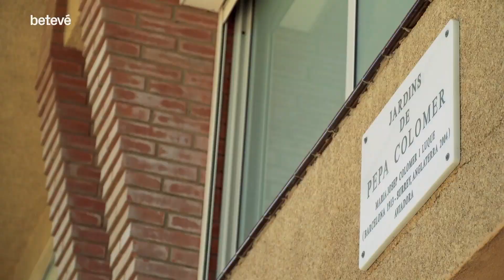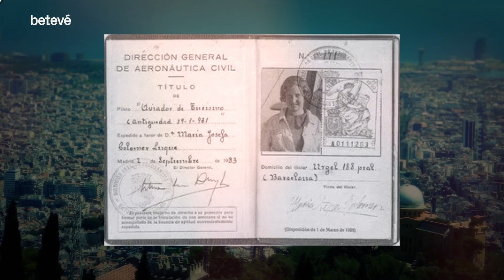Maria Pepa Colomer, la primera pilot catalana | betevé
Maria Pepa Colomer va fer realitat el seu somni de volar convertint-se en pionera de l’aviació catalana. A la Sagrera hi ha uns jardins que recorden aquesta aviadora, la primera dona amb llicència de pilot. Mercè Martí, pilot i empresària, va conèixer Colomer a finals dels 90 i en recordava la seva figura en aquest capítol de ‘Va passar aquí’.

Dues pilots, dues èpoques
Mercè Martí va tenir notícies de Colomer a finals dels 90 quan preparava una expedició aèria per l’Àfrica. Aleshores  va descobrir que una de les pioneres de l’aviació catalana encara estava viva i va decidir que l’havia de conèixer.

Martí explica que ella i Pepa Colomer i es van fer amigues i recorda que a Colomer li brillaven els ulls cada cop que explicava que havia volat. La recorda com una persona inquieta, amb caràcter i geni. Una dona valenta. De petita s’havia llançat pel balcó amb un paraigües pensant que podria volar i es va trencar les dues cames. També s’escapava d’amagat dels seus pares i se n’anava als aeròdroms, on avui hi ha l’aeroport del Prat. Amb el temps, va aconseguir ser la primera dona amb llicència de pilot. Es va relacionar amb altres pilots i entre ells, el que seria el seu marit.

Pilot a la Guerra Civil
En començar la guerra, va ser de les primeres dones a servir a la República. Durant la Guerra Civil no va entrar en combat, però se li van encarregar missions de vigilància per evitar l’entrada d’avions italians, de reconeixement i de trasllat de ferits. Probablement va ser la primera dona espanyola a fer aquesta mena de tasques.

En aquesta època va conèixer la seva companya, la Dolors Vives, que va ser la segona dona pilot catalana, i van tenir una molt bona relació els anys 30-31. Eren dones molt avançades al seu temps, molt decidides, que trencaven motlles. Però la seva trajectòria va quedar tallada per la guerra civil i Colomer i el seu marit van haver de marxar a l’exili.

L’exili
A Anglaterra, el seu home, en Carreres, es va consolidar com un gran aviador i va treballar pel govern britànic. Colomer es va dedicar a tenir cura de la família i a la granja de cavalls que tenien.

Martí recorda que va quedar molt impressionada en una visita a casa de Colomer veient la quantitat de records, fotografies, copes i medalles que havia tenia de la seva època d’aviadora.

Els últims anys de vida se li van dedicar diversos homenatges, com el que va organitzar la mateixa Martí juntament amb la Generalitat per reunir les dues aviadores, Maria Pepa Colomer i Dolors Vives.